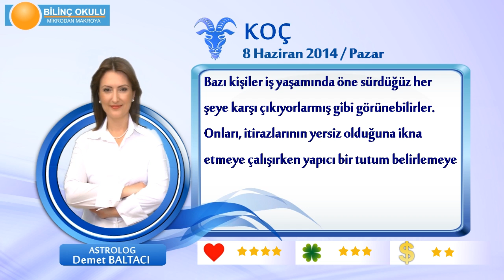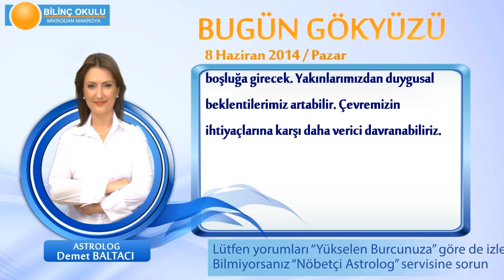KOÇ Burcu, GÜNLÜK Astroloji Yorumu,8 HAZİRAN 2014, Astrolog DEMET BALTACI Bilinç Okulu